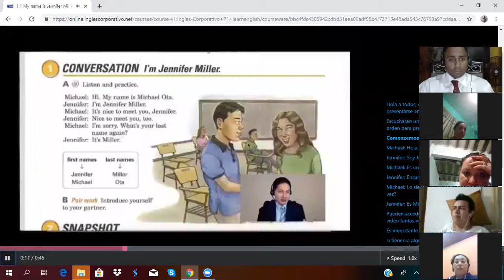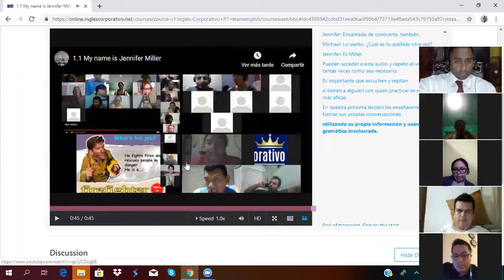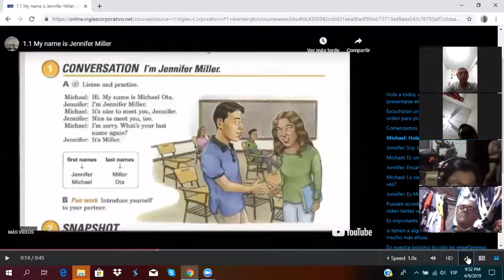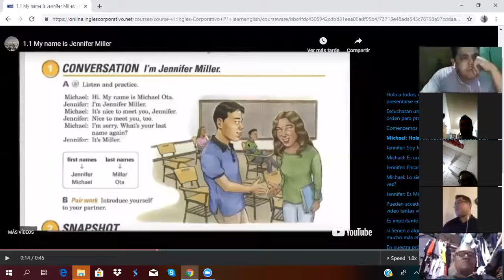Day 1 Introduction Questions